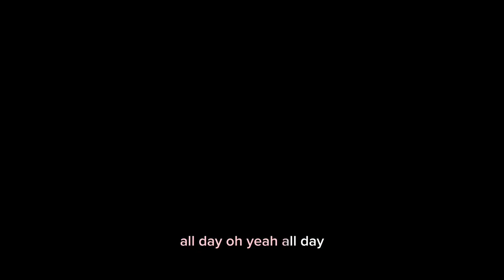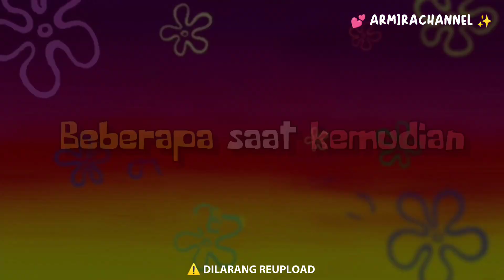Friendzone | Episode #6 | Drama Sakura School Simulator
Tonton Drama Sakura School Simulator di ArmiraCH sampai habis ya, Semoga kalian terhibur untuk menemani hari kalian🤗😇.
Sebelumnya tonton dari awal ya agar tau ceritanya 👇
Props id yang kita pakai buat drama 🔻:
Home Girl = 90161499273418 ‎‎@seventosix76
Dekorasi Sekolah Abu" = 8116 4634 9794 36 @nara channel
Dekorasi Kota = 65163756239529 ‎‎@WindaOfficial